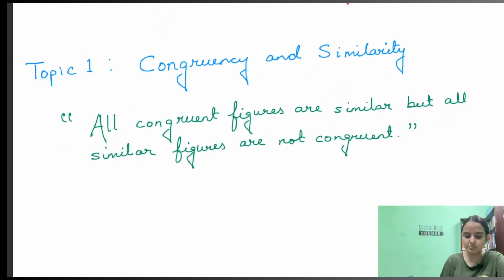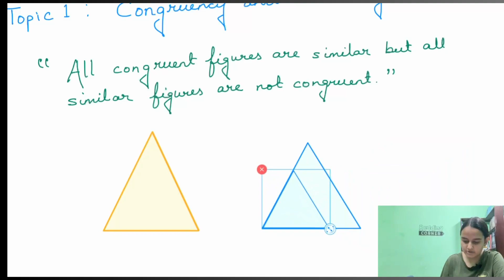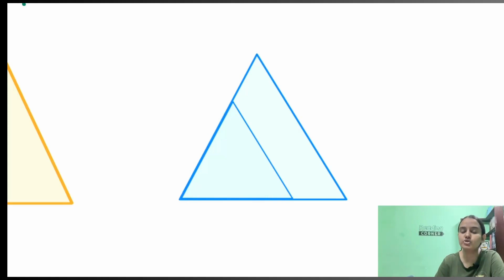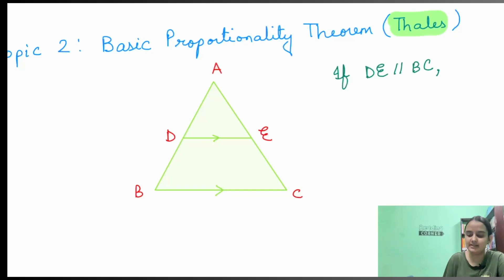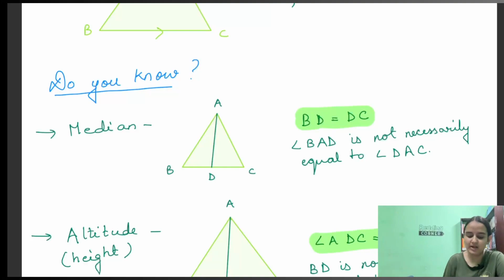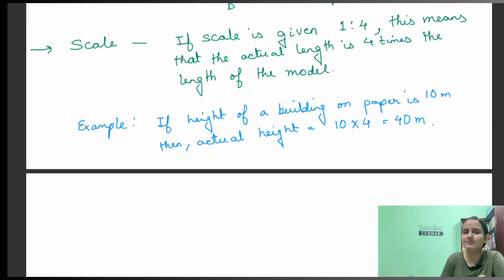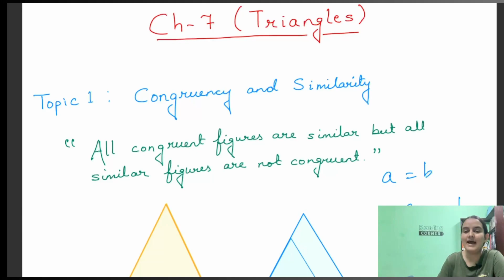Triangles in one shot | CBSE 10 | Maths | Triangles NCERT | Thales theorem | Similarity | Revise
Revise and excel !
Are you afraid of Triangles too?
Understand the concept of Triangles in one video with Kirty ma'am .